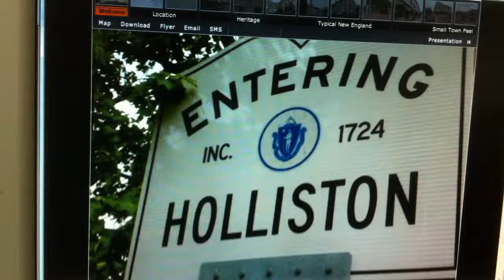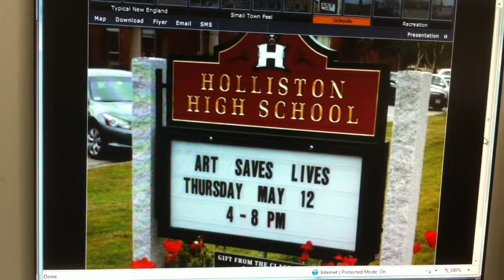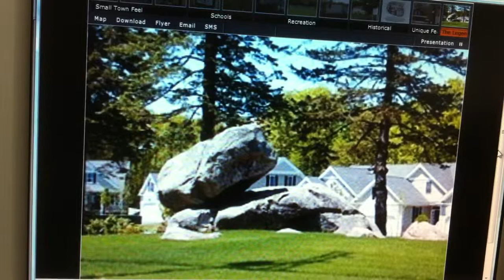Holliston, MA - TOUR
Take a quick tour of this quintessential New England Town